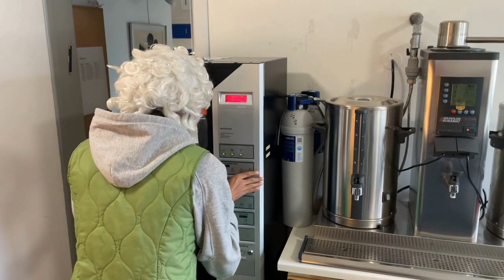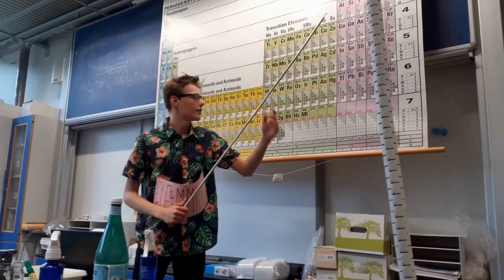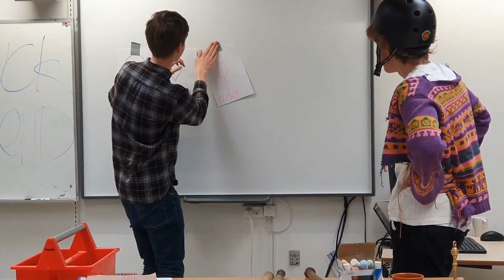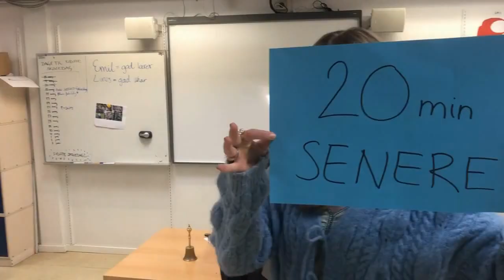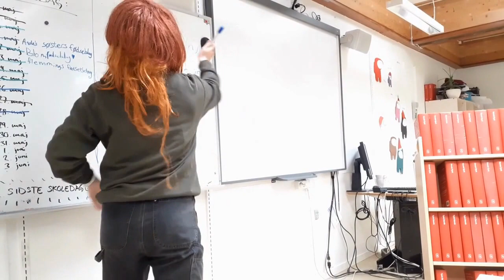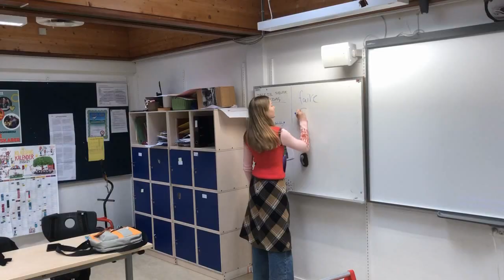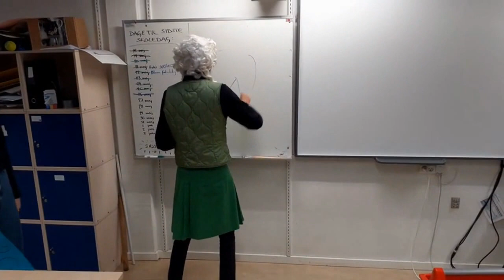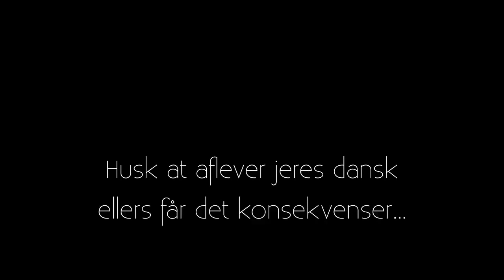Revy video Blovstrød skole 2021